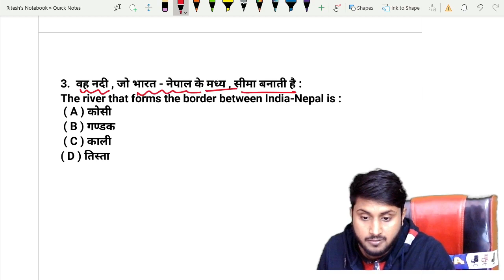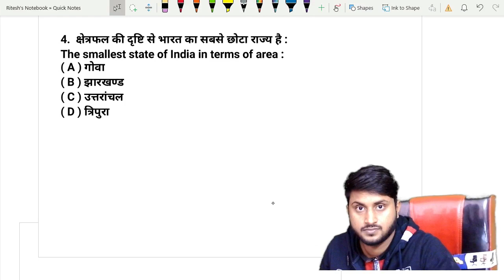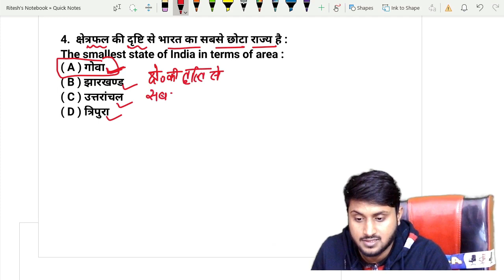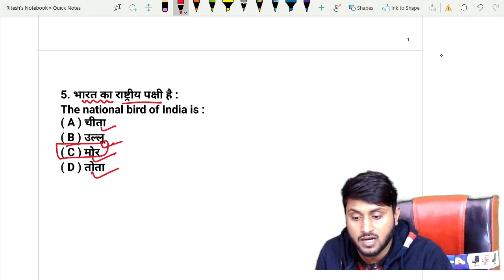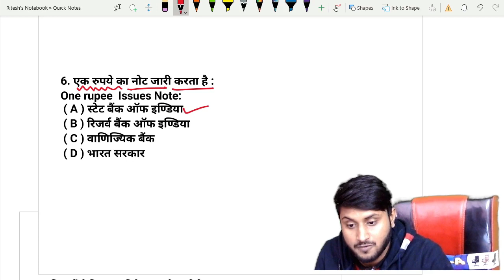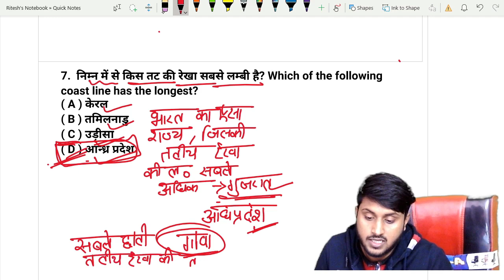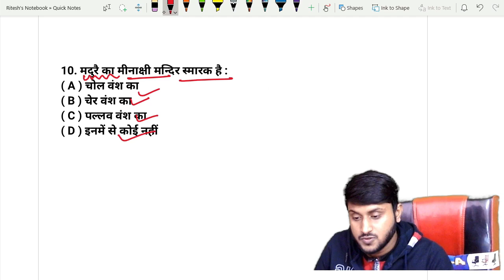Bihar Paramedical Gk vvi Questions 2022|| Bihar (pm/pmm) 2022 gk vvi Questions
Bihar paramedical Gk vvi Questions
(Pm/pmm) 2022 Gk vvi Questions
Bihar paramedical 2022 maths vvi Question
Bihar (pm/pmm) 2022 Hindi vvi Questions